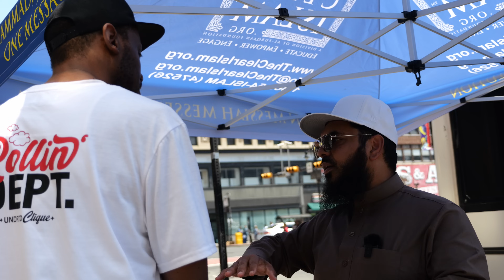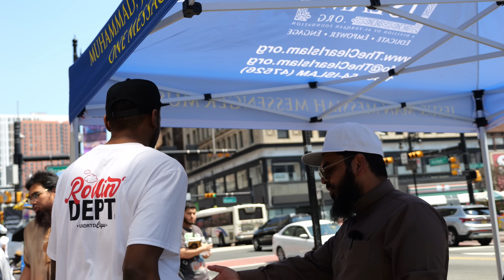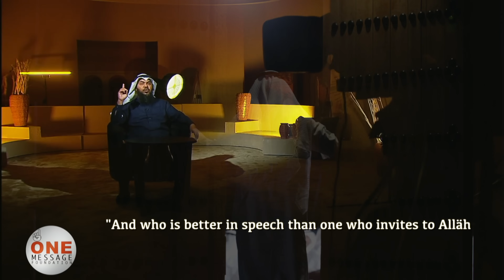🤬🔥ANGRY CHRISTIAN GOES OFF AT ISLAMOPHOBES!! New Jersey Dawah